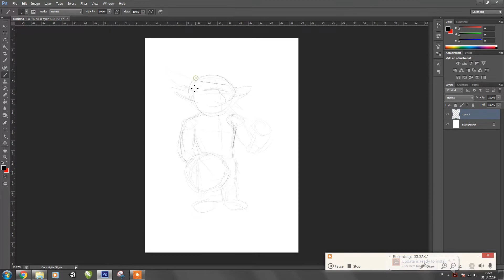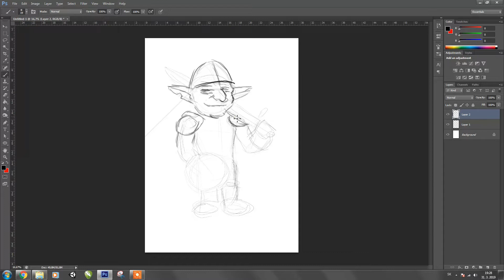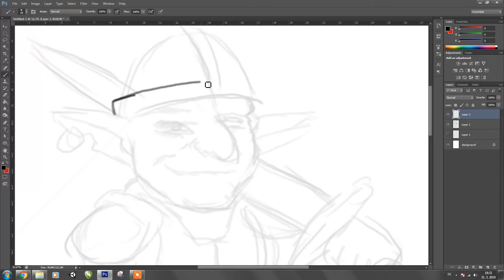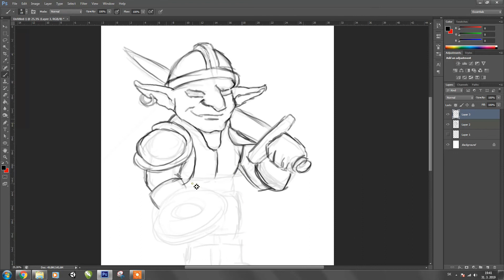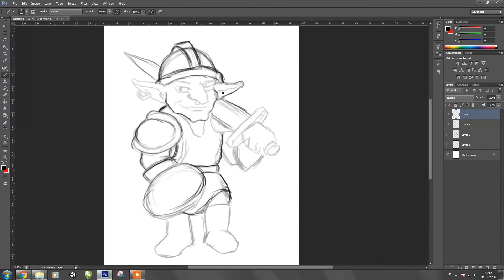Digital painting - Goblin - Part 1 - sketching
This video is focused on painting fantasy goblin and we are starting with sketching. You can see proportions, head and body ration, perspective and pose of the goblin.

This is a video about workflow and process when digital painting in Photoshop. This is not an in-depth tutorial, as I do not get into detail about any specific techniques, instead, it is about general workflow. This is a good example for beginners who want to see and get an idea about how digital paintings are created in Photoshop.

What will be next painting? It is up to you. Write your ideas into comments.